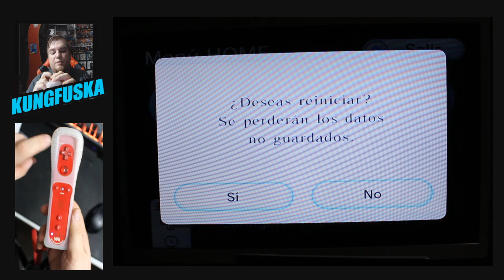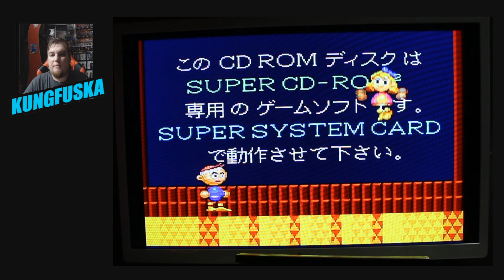Castlevania X Peke - Akumajou Dracula X Peke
El Castlevania que no conoces y tal ves lo tienes. Aquí el como acceder a este de manera sencilla. Esto para los mayores fanáticos del juego de los caza vampiros.Espero lo disfruten.

Sigue a Retro Gamer Mx para más contenido